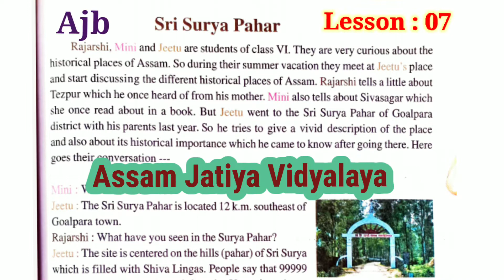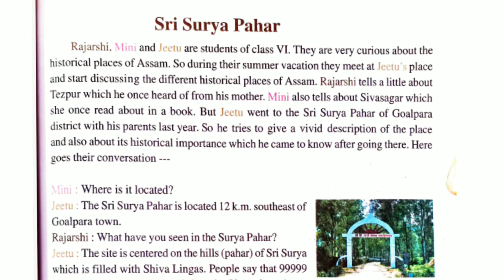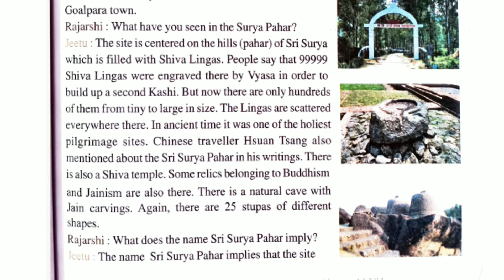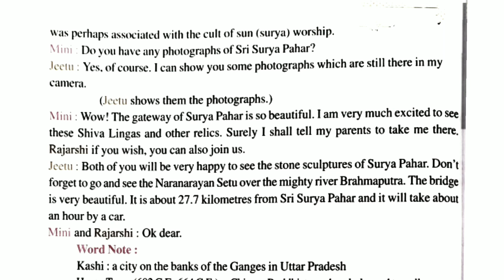Sri Surya Pahar | Class 6 | Lesson 7 | Our English 6 | Assam jatiya Vidyalaya | অসমীয়াত আলোচনা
Sri Surya Pahar | Class 6 | Lesson 7 | Our English 6 | Assam jatiya Vidyalaya | অসমীয়াত আলোচনা | Akand Educators |